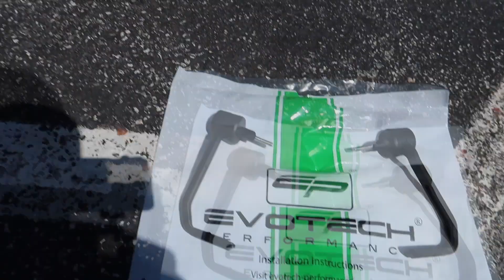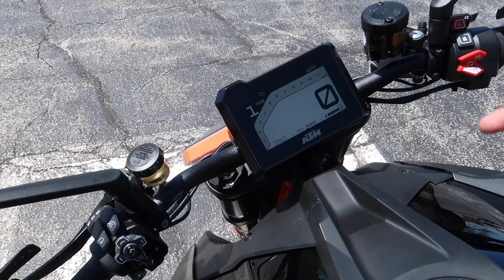MODIFIKACIJA MOTORA EVOTECH PERFORMANCE NA 2020 KTM 1290 SUPER DUKE R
Mislim da motor mnogo lepse izgleda sa ovim malim promenama. Stizu nove stvari veoma zanimljive!